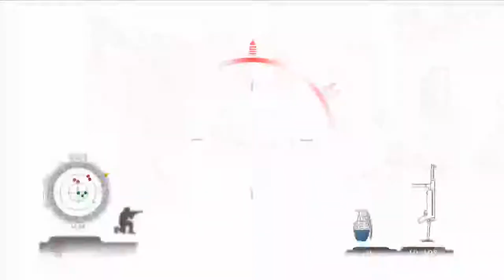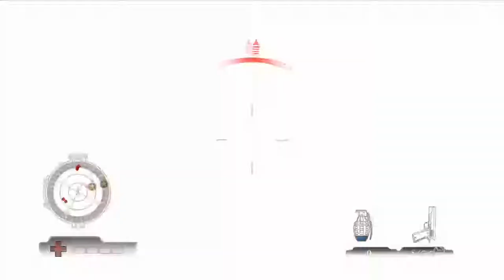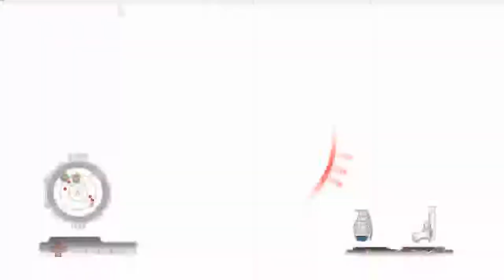Mohammad Al Haffar Live Stream